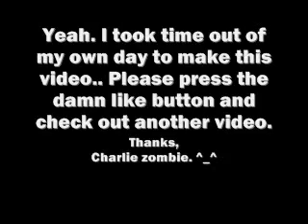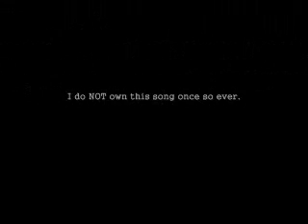TRIPPIN' ON A HOLE IN A PAPER HEART: Stone temple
Whoooo needs lyrics when you should already know em? hehe
also the song does not belong to me, it belongs to STP.